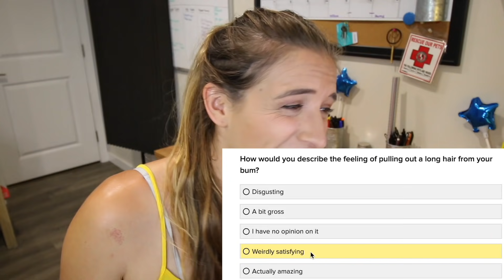Testing How Gross I Am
Y'all nasty!